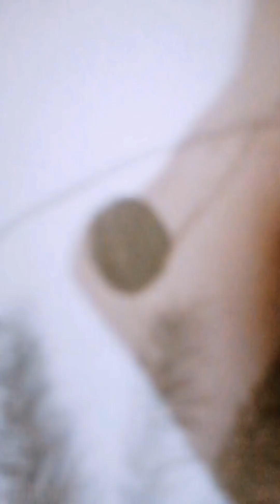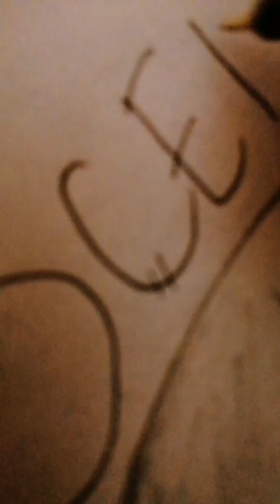sunset scenery drawing # tutorial# handmade by zee drawing vlogs